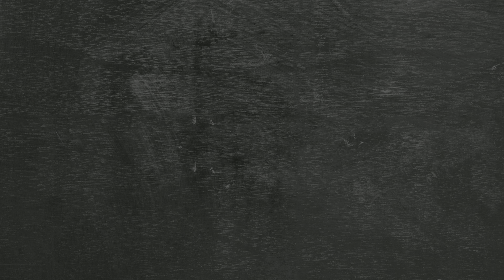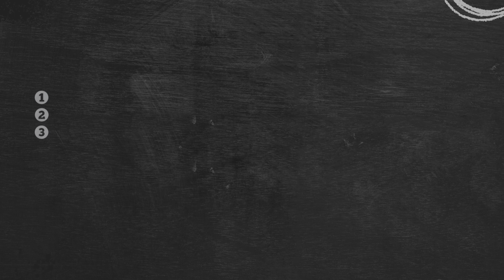REVIEW Capa Protetora Yeye Weller GALAXY S24 PLUS - Boa, mas tem um porém!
Vídeo de opinião da Capa Protetora Yeye Weller para o GALAXY S24 PLUS!